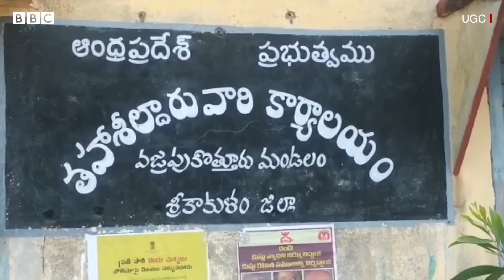Bear Attacks: ఎలుగుబంటి అర్థరాత్రి ఇళ్లలోకి వచ్చిన సంఘటనలూ ఉన్నాయంటున్న స్థానికులు | BBC Telugu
శ్రీకాకుళం జిల్లా వజ్రపుకొత్తూరు మండలం గిడిసింగి గ్రామంలో ఏడుగురిపై ఎలుగుబంటి దాడి చేసింది. వారిలో ఆరుగురికి తీవ్ర గాయాలయ్యాయి.